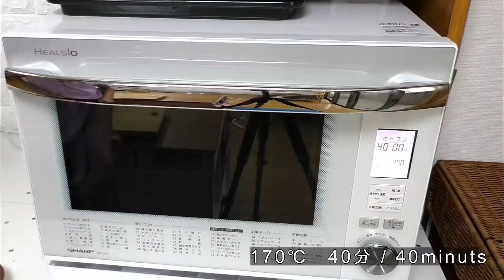【スイーツ】玄米甘酒と生姜から作るカップケーキの作り方 How to make Sweet SAKE & Ginger CA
【甘酒  /  Sweet SAKE  330ｇ】甘酒の分量記載を忘れてしまいました、すいません(^_^；今回は、あらゆる食材を使って作ることができ、簡単なカップケーキを作りました。
生姜のすりおろしやジンジャーエールのシロップを、作る際に出来る生姜を刻んで、焼き上がりに盛り付けたり甘酒と粉砂糖で「アイシング」を作り、上からかける事で主に使用した食材（甘酒と生姜）を際立たせました！また良い食材の組み合わせが浮かんだら、作って動画UPしますね（＾＾）
こちらの「ソボカイ料理教室」でも料理を教えています。